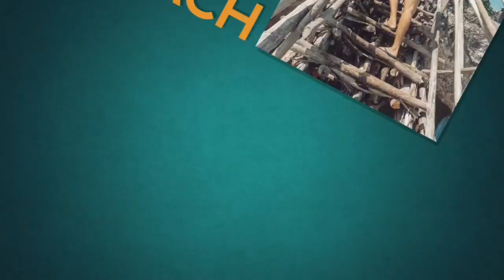Vlog #7 || Christmas Pajama Party with Friends || by Mel Wanderlust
Hi everyone !!

Me and my barkadas sa work did our first ever christmas party!

Camera used : Samsung S9+ / Huawei P30
Editor : FilmoraGo

Facebook : Melissa Abrea Navarro

xoxo,
Mel Wanderlust